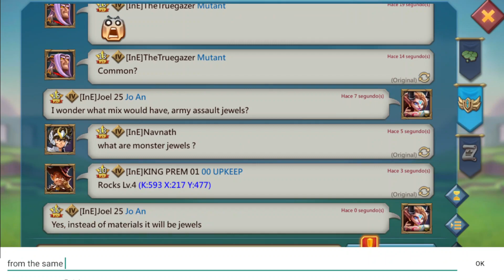Lords Mobile - Trial by Fire after sixty-seven resets - without mixed stages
Since I got my daily reset, I had 200 more entries available, so I show them to you. I also did daily activities. I only showed the 150 stages of the one troops type stages. With quicksweep, the completion of the stages is way faster. After stage 3'500, you still get the Archaic Tomes, but monster jewels instead of monster materials.